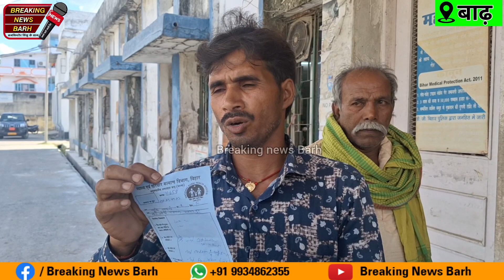बाढ़:अनुमंडलीय अस्पताल में उल्टी और दस्त वाले मरीजों के लिए स्लाइनवाटर नहीं मिलने से परिजन नाराज दिखे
रविवार को बाढ़ के अनुमंडलीय अस्पताल में उल्टी और दस्त वाले मरीजों के लिए स्लाइन वाटर नहीं मिलने से परिजन नाराज दिखे।barh